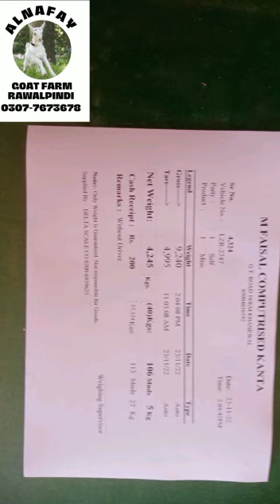Alfalfa Hay supplier in Pakistan